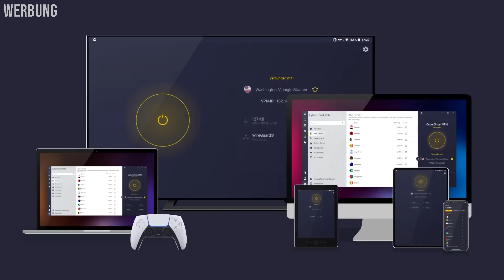DIE FINALEN POWER UPS DER STROHHÜTE!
Gönnt euch CyberGhost VPN 83% günstiger für nur 2,03€/Monat + 4 Monate Gratis!

✖► Für Shanks Fans
✖► Das Geilste GAME!!
✖► Geilste OP Dekoration!
✖► Das NEUSTE von One Piece!

||► Folgt mir ◄||

✖| Musik |✖